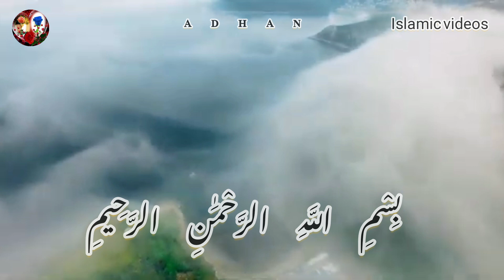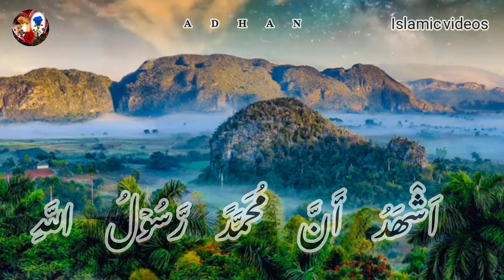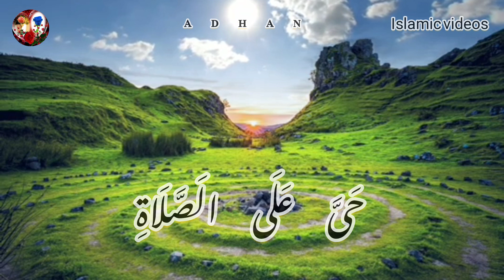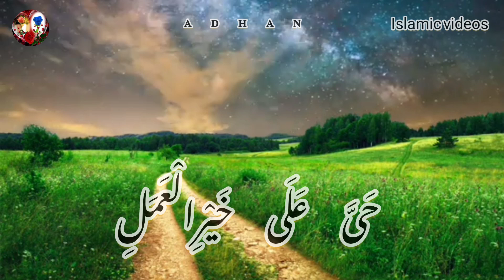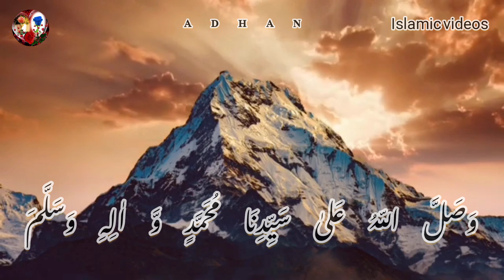Shia azan beautiful voice by Qari Mukhtar Ali ♥️♥️♥️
Shia azan beautiful voice by Mukhtar Ali ♥️♥️♥️
Your Quiries :-
shia azan
azan
azan shia beautiful by Mukhtar Ali
beautiful azan
azan beautiful voice By Mukhtar Ali
shia,beautiful shia azan
shia beautiful azan
shia azan
azan in beautiful voice by Mukhtar Ali
beautiful azaan
most beautiful azan
shia azan in beautiful voice
azan shia beautiful voice
azan shia youtube,shia azan iran,beautiful voice
shia azan maghrib
shia adhan
shia azan in karbala
iran beautiful azan
iran azan beautiful voice